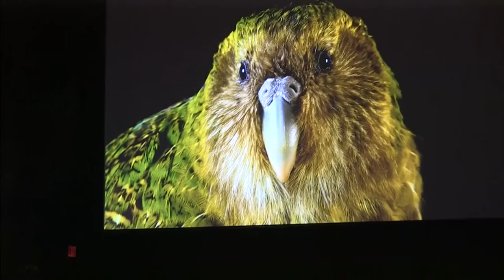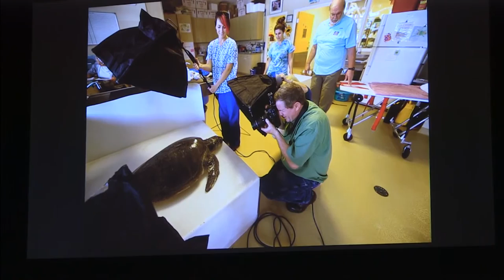Elizabeth Kolbert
On Saturday, June 4, Pulitzer Prize-winning author and science journalist Elizabeth Kolbert gave the Baccalaureate Address to the Class of 2016 during Commencement Weekend.